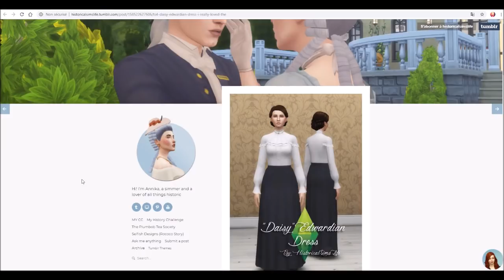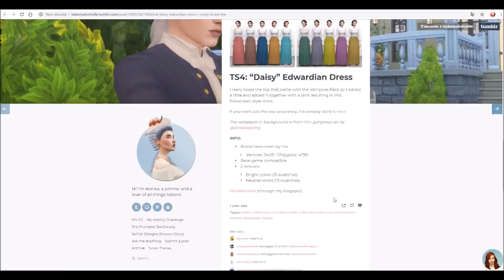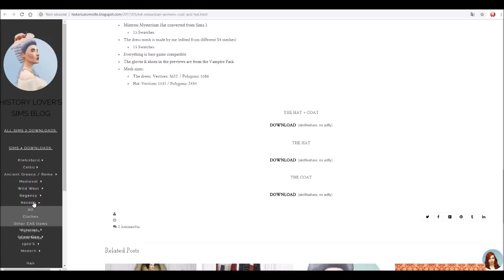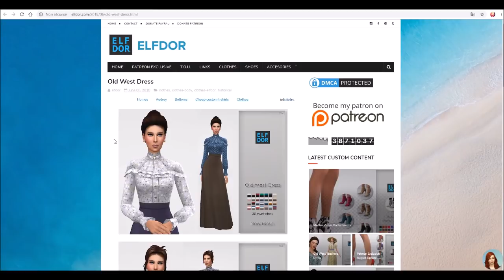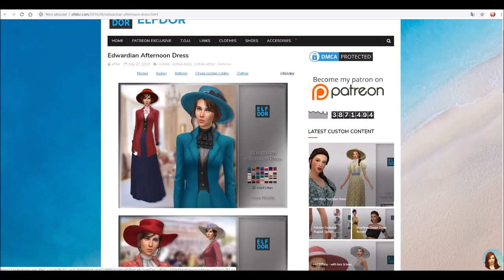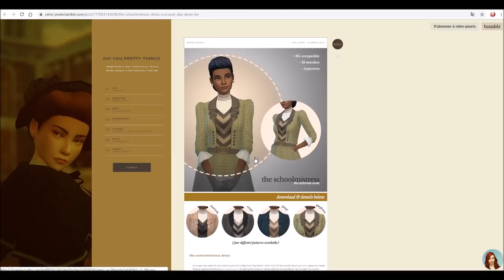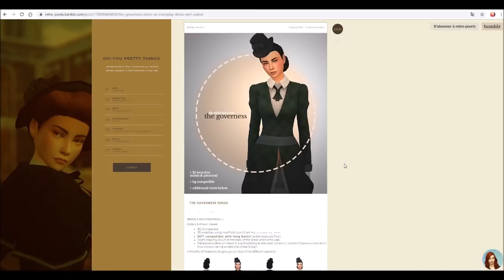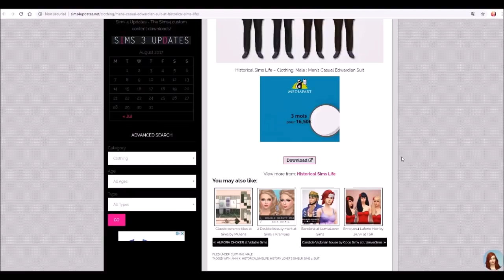Liste de mes CC du Decades Challenge - 1880/1910 - SIMS 4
Rejoignez moi:
ID Origin: agentshirley